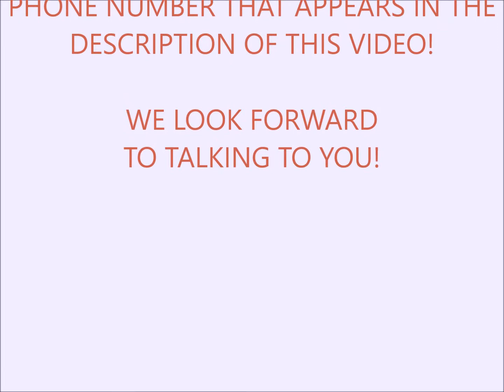Accountants Yonkers NY Contact us today if you need advice or a CPA in Yonkers New York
Accountants Yonkers NY with lots of experience and know how to give you the right advice and guidance with your accounting and bookkeeping needs. With more than ten years of experience serving clients from all walks of like with their tax preparation and planning, as well as bookkeeping for small and medium size businesses in Yonkers, The Bronx, Manhattan, White Plains and other parts of New York, we provide sound advice and excellent service to all our beloved clients.

If you want fair and serious advice regarding any of your personal or business accounting issues, it is best to talk to our experienced team today. We are ready to help you if you found us while looking for accountants Yonkers NY.